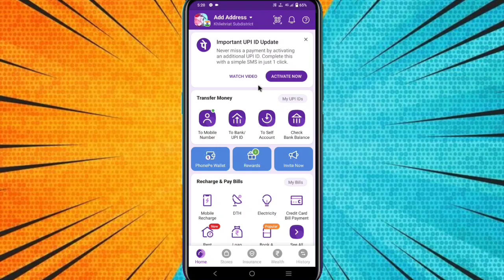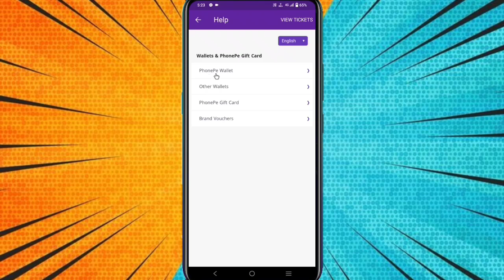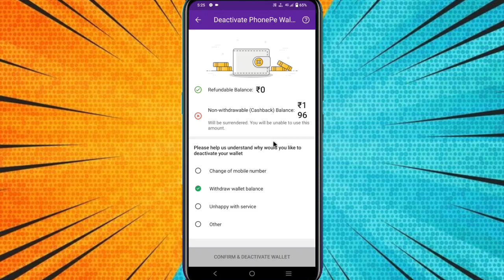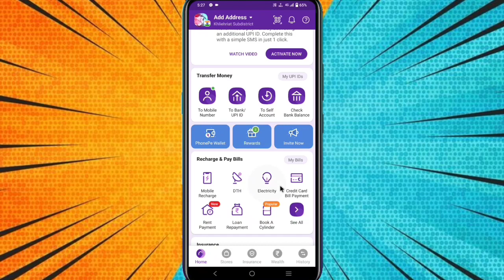PhonePe Wallet Balance Transfer To Bank Account | PhonePe Wallet Paise Ko Bank Transfer Kaise Kare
How To Transfer Money Wallet To Bank Account
Phonepe Wallet BalanceTransfer To Bank Account
Transfer Wallet Balance To Bank

Guys Aapko Iss Videos me Agar Aapke PhonePe Wallet Par Paisa Hai Toh Bank Par Transfer Kaise Karte Haii Aapko Iss Videos Me Complete process melege